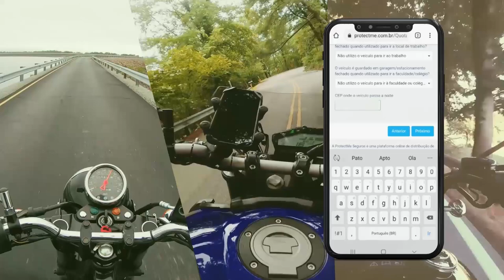BMX CUB FEITA DE SUCATA E MOTOR DE MOTO RETA FINAL!